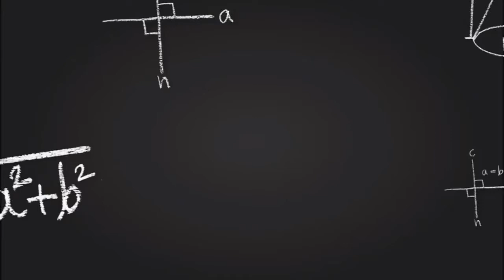WHICH ONE??? MEDICAL ASSISTANT DEGREE VS DIPLOMA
Just wanted to give a little information on the associate's degree and certificate of medical assisting. I had just got off work so I look BUSTED! LOL

ADD ME ON SOCIAL MEDIA!